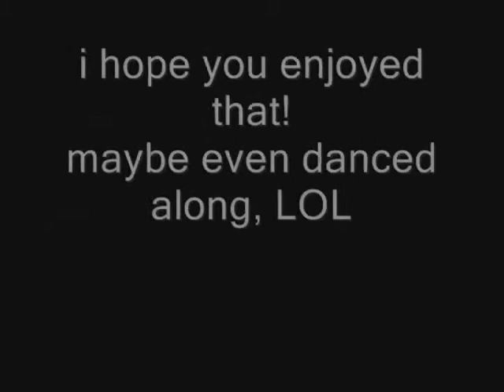will smith dances to carcass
none other than his royal freshness

dance by will smith/fresh prince, on-screen drumming by dj jazzy jeff, & the song is by carcass